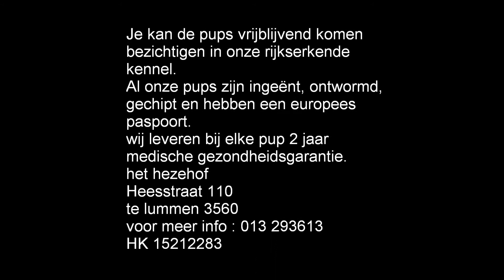new foundlander pups video.wmv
new foundlander pups te koop
new foundlander pups reutjes en teefjes te koop

Al onze pups zijn ingeënt, ontwormd, gechipt en hebben een Europees paspoort. Elke pup krijgt 2 jaar medische schriftelijke gezondheidsgarantie! Kom vrijblijvend eens een kijkje nemen bij "het hezehof" heesstraat 110 te lummen (3560)

Wij zijn elke dag open van 10u tot 19u.
In het weekend -en op feestdagen van 10u tot 17u.

HK15212283